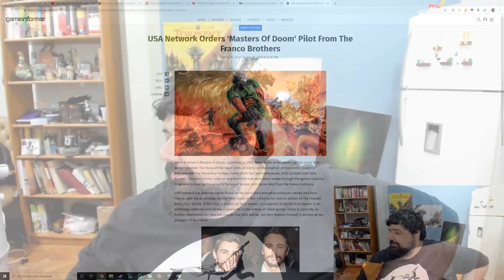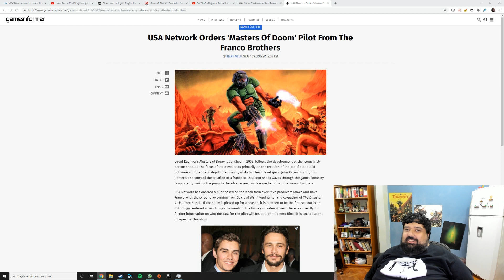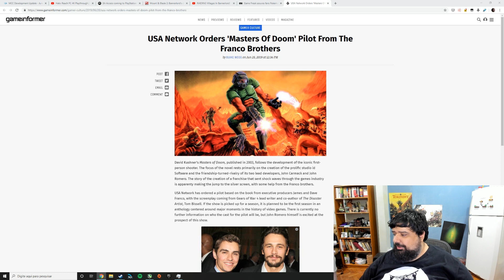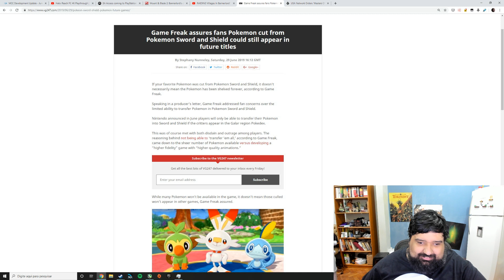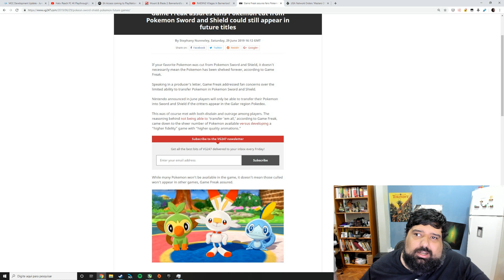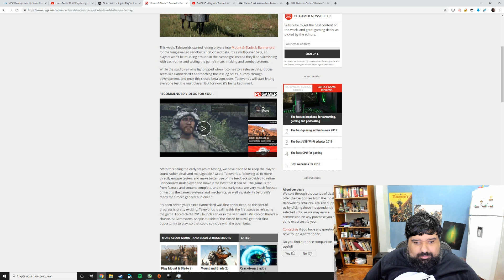Série de TV sobre Doom, Mount and Blade Bannerlord jogável e Pokemon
Vamos falar sobre uma série sobre o desenvolvimento de Doom, o possivel lançamento de Mount and Blade Bannerlord e quais Pokemons não estarão no Sword and Shield